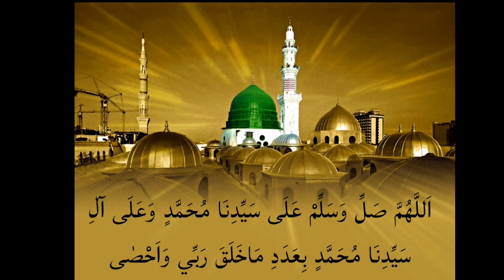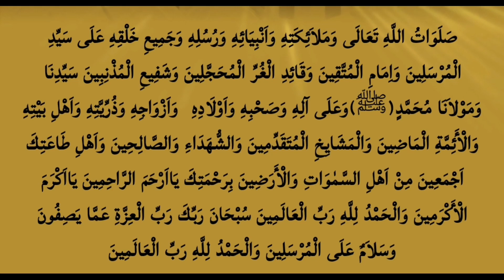ഒരു ദിനം മൂന്ന് ലക്ഷം സ്വലാത്ത് ചൊല്ലിയിരുന്ന രാജാവ്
اَللَّهُمَّ صَلِّ وَسَلِّمْ عَلَى سَيِّدِنَا مُحَمَّدٍ وَعَلَى آلِ سَيِّدِنَا مُحَمَّدٍ بِعَدَدِ رَحْمَةِ اللَّهِ

اَللَّهُمَّ صَلِّ وَسَلِّمْ عَلَى سَيِّدِنَا مُحَمَّدٍ وَعَلَى آلِ سَيِّدِنَا مُحَمَّدٍ بِعَدَدِ فَضْلِ اللَّهِ

اَللَّهُمَّ صَلِّ وَسَلِّمْ عَلَى سَيِّدِنَا مُحَمَّدٍ وَعَلَى آلِ سَيِّدِنَا مُحَمَّدٍبِعَدَدِ خَلْقِ اللَّهِ

اَللَّهُمَّ صَلِّ وَسَلِّمْ عَلَى سَيِّدِنَا مُحَمَّدٍ وَعَلَى آلِ سَيِّدِنَا مُحَمَّدٍ بِعَدَدِ مَافِي عِلْمِ اللَّهِ

اَللَّهُمَّ صَلِّ وَسَلِّمْ عَلَى سَيِّدِنَا مُحَمَّدٍ وَعَلَى آلِ سَيِّدِنَا مُحَمَّدٍ بِعَدَدِ کَلِمَاتِ اللَّهِ

اَللَّهُمَّ صَلِّ وَسَلِّمْ عَلَى سَيِّدِنَا مُحَمَّدٍ وَعَلَى آلِ سَيِّدِنَا مُحَمَّدٍ بِعَدَدِكَرَمِ اللَّهِ

اَللَّهُمَّ صَلِّ وَسَلِّمْ عَلَى سَيِّدِنَا مُحَمَّدٍ وَعَلَى آلِ سَيِّدِنَا مُحَمَّدٍ بِعَدَدِ ذِكْرِ اللَّهِ

اَللَّهُمَّ صَلِّ وَسَلِّمْ عَلَى سَيِّدِنَا مُحَمَّدٍ وَعَلَى آلِ سَيِّدِنَا مُحَمّدٍ بِعَدَدِ حُرُوفِ كَلاَمِ اللَّهِ

اَللَّهُمَّ صَلِّ وَسَلِّمْ عَلَى سَيِّدِنَا مُحَمَّدٍ وَعَلَى آلِ سَيِّدِنَا مُحَمَّدٍ بِعَدَدِ قَطْرِ اْلأَمْطَارِ

اَللَّهُمَّ صَلِّ وَسَلِّمْ عَلَى سَيِّدِنَا مُحَمَّدٍ وَعَلَى آلِ سَيِّدِنَا مُحَمَّدٍ بِعَدَدِ وَرَقِ الْأَشْجَارِ

اَللَّهُمَّ صَلِّ وَسَلِّمْ عَلَى سَيِّدِنَا مُحَمَّدٍ وَعَلَى آلِ سَيِّدِنَا مُحَمَّدٍ بِعَدَدِ رَمْلِ الْقِفَارِ

اَللَّهُمَّ صَلِّ وَسَلِّمْ عَلَى سَيِّدِنَا مُحَمَّدٍ وَعَلَى آلِ سَيِّدِنَا مُحَمَّدٍ بِعَدَدِ الْحُبُوبِ وَالثِّمَارِ

اَللَّهُمَّ صَلِّ وَسَلِّمْ عَلَى سَيِّدِنَا مُحَمَّدٍ وَعَلَى آلِ سَيِّدِنَا مُحَمَّدٍ بِعَدَدِ مَا أَظْلَمَ عَلَيْهِ الَّيْلُ وَاَشْرَقَ عَلَيْهِ النَّهَارُ

اَللَّهُمَّ صَلِّ وَسَلِّمْ عَلَى سَيِّدِنَا مُحَمَّدٍ وَعَلَى آلِ سَيِّدِنَا مُحَمَّدٍ بِعَدَدِ الَّيْلِ وَالنَّهَارِ

اَللَّهُمَّ صَلِّ وَسَلِّمْ عَلَى سَيِّدِنَا مُحَمَّدٍ وَعَلَى آلِ سَيِّدِنَا مُحَمَّدٍ بِعَدَدِ مَاخَلَقْتَ فِى الْبِحَارِ

اَللَّهُمَّ صَلِّ وَسَلِّمْ عَلَى سَيِّدِنَا مُحَمَّدٍ وَعَلَى آلِ سَيِّدِنَا مُحَمَّدٍ بِعَدَدِ مَنْ صَلَّى عَلَيْهِ

اَللَّهُمَّ صَلِّ وَسَلِّمْ عَلَى سَيِّدِنَا مُحَمَّدٍ وَعَلَى آلِ سَيِّدِنَا مُحَمَّدٍ بِعَدَدِ مَنْ لَمْ يُصَلِّ عَلَيْهِ

اَللَّهُمَّ صَلِّ وَسَلِّمْ عَلَى سَيِّدِنَا مُحَمَّدٍ وَعَلَى آلِ سَيِّدِنَا مُحَمَّدٍ بِعَدَدِ اَنْفَاسِ الْخَلاَىِٔقِ

اَللَّهُمَّ صَلِّ وَسَلِّمْ عَلَى سَيِّدِنَا مُحَمَّدٍ وَعَلَى آلِ سَيِّدِنَا مُحَمَّدٍ بِعَدَدِ نُجُومِ السَّمَاوَاتِ

اَللَّهُمَّ صَلِّ وَسَلِّمْ عَلَى سَيِّدِنَا مُحَمَّدٍ وَعَلَى آلِ سَيِّدِنَا مُحَمَّدٍ بِعَدَدِ كُلِّ شَيْئٍ فِى الدُّنْيَا وَالْآخِرَةِ

اَللَّهُمَّ صَلِّ وَسَلِّمْ عَلَى سَيِّدِنَا مُحَمَّدٍ وَعَلَى آلِ سَيِّدِنَا مُحَمَّدٍ بِعَدَدِ مَاخَلَقَ رَبِّي وَاَحْصَى

صَلَوَاتُ اللَّهِ تَعَالَى وَمَلاَئِكَتِهِ وَاَنْبِيَائِهِ وَرُسُلِهِ وَجَمِيعِ خَلْقِهِ عَلَى سَيِّدِ الْمُرْسَلِينَ وَاِمَامِ الْمُتَّقِينَ وَقَائِدِ الْغُرِّ الْمُحَجَّلِينَ وَشَفِيعِ الْمُذْنِبِينَ سَيِّدِنَاوَمَوْلَانَا مُحَمَّدٍ ﷺ وَعَلَى آلِهِ وَصَحْبِهِ وَاَوْلَادِهِ  وَاَزْوَاجِهِ وَذُرِّيَّتِهِ وَاَهْلِ بَيْتِهِ وَالْأَئِمَّةِ الْمَاضِينَ وَالْمَشَايِخِ الْمُتَقَدِّمِينَ وَالشُّهَدَاءِ وَالصَّالِحِينَ وَاَهْلِ طَاعَتِكَ اَجْمَعِينَ مِنْ اَهْلِ السَّمٰوَاتِ وَالْأَرَضِينَ بِرَحْمَتِكَ يَااَرْحَمَ الرَّاحِمِينَ يَااَكْرَمَ الْأَكْرَمِينَ وَالْحَمْدُ لِلَّهِ رَبِّ الْعَالَمِينَ سُبْحَانَ رَبِّكَ رَبِّ الْعِزَّةِ عَمَّا يَصِفُونَ وَسَلاَمٌ عَلَى الْمُرْسَلِينَ وَالْحَمْدُ لِلَّهِ رَبِّ الْعَالَمِينَ

അല്ലാഹുവേ

തിരുനബിയോട് ﷺനിനക്കുള്ള പ്രേമത്തിന്റെ ഹഖ് കൊണ്ട്

തിരുനബിയോരെ ﷺസദാ നിമിഷവും കാണുന്ന അവസ്ഥയിൽ ഞങ്ങളെ എത്തിക്കണേ

അവിടുത്തോടുള്ള പ്രണയത്താൽ ഞങ്ങളുടെ ഹൃദയങ്ങളെ നിറക്കണേ

Aameen bi jahi Nabiyyil ameen sallallahu alaihi wasallam
ﷺﷺﷺﷺ